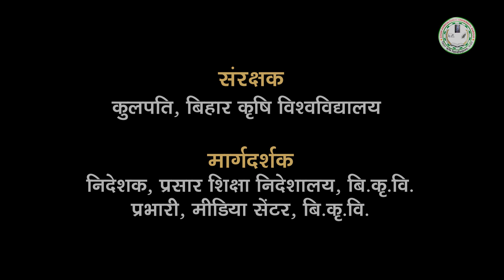फूलगोभी के प्रमुख रोग || Major diseases of cauliflower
इस विडियो में आप मुख्यरूप से लगने वाले रोग और इसके उपचार के बारे में जानेंगे जो कि फूलगोभी के उत्पादकता को काफी प्रभावित करता है |